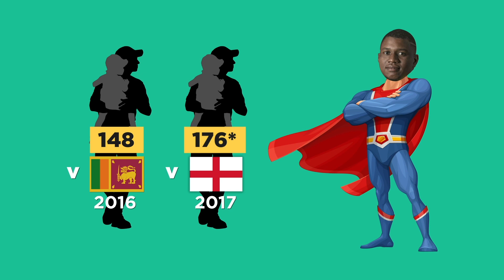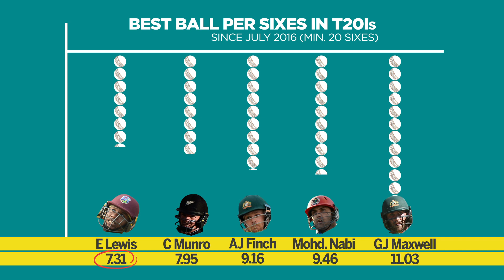ESPN Shorts: Evin Lewis, devourer of India's bowling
The left-hander mentored by Chris Gayle has two T20I hundreds against India